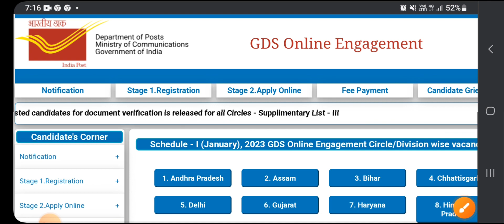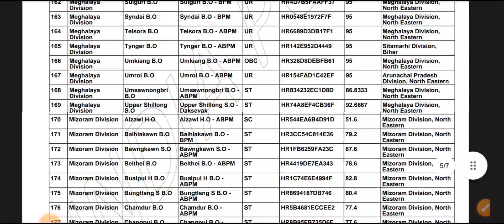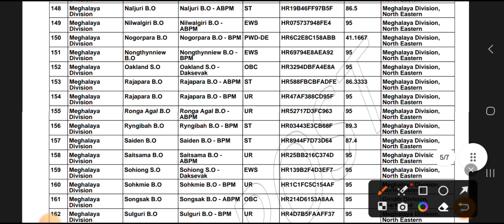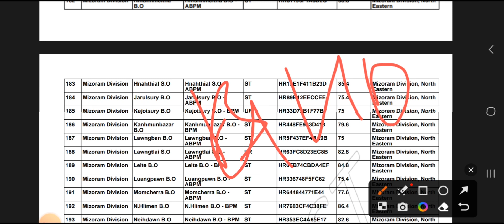GDS 3rd Merit List 2023 Out | GDS Result 2023 | GDS 4th List Update | gds Cut Off & Result 2023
result
gds result
India post gds 3rd merit list
Gds 3rd merit list kab aayegi
gds3rdmeritlistdate
gds3rdlistkabaayegi
gdsresultcutoff
gds 3rd list date 2023
gds 3rd list cut off 2023
gds 3rd list kab aayegi
gds 3rd list declared date 2023
gds result 3rd list 2023
gds 3rd list 2023 kab aayegi
india post gds result 2023
gds 3rd merit list date 2023
gds cut off
post office gds 3rd list 2023
sarkariexammedia
sarkari examedia
gds
result